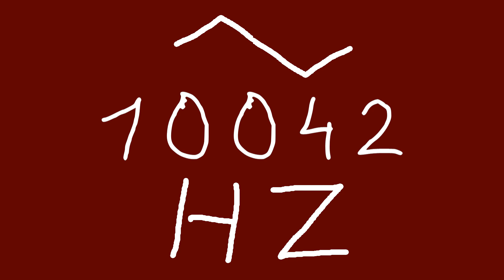10042 hz triangle